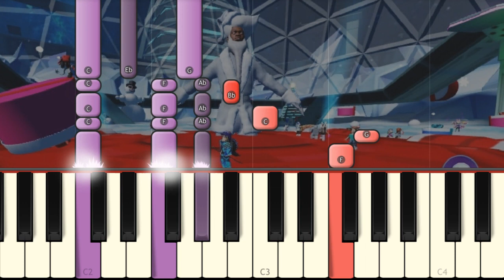LIL NAS X ROBLOX Holiday Song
Hi guys! Check the new song by Lil Nas X that performed on Roblox this afternoon. Enjoy my piano cover!